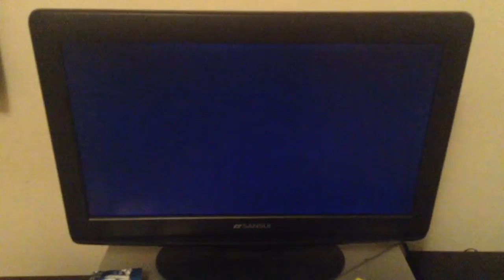SSB Brawl Battle #16: Link vs. Fox vs. Pit vs. Bowser